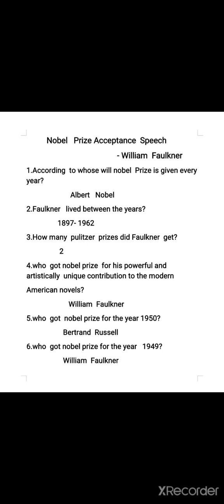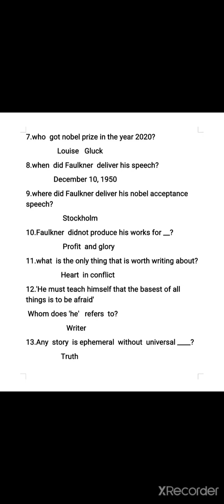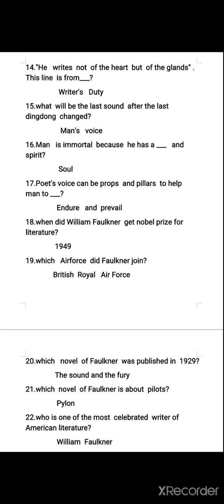Nobel Prize Acceptance speech- william faulkner-English videos about pgtrb, ugtrb, net,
Nobel Prize acceptance speech - william Faulkner -PGTRB - MCQ's